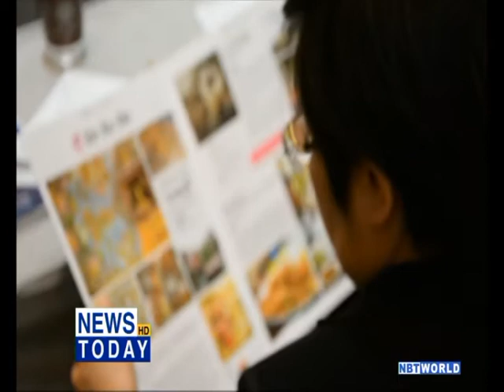2018 tourism plan based on 20-year national strategy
Minister of Tourism and Sports Kobkarn Wattanavrangkul (กอบกาญจน์ วัฒนวรางกูร) has emphasized that the ministry’s tourism plan for next year will adhere to the 20-year national strategy of the government as well as the 12th national economic and social development plan.